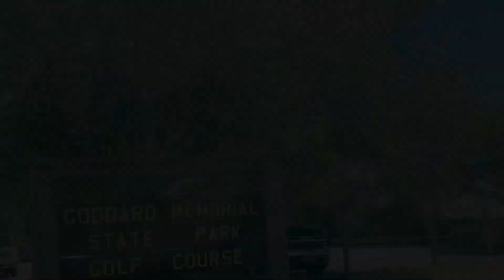Hindi Certification + Beach || Telugu Vlogs in USA || 5 Star Thoughts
Really good places.. 👌🏻👌🏻